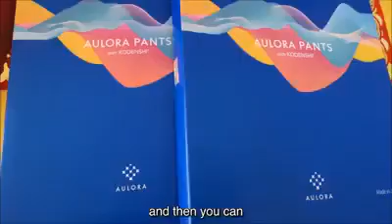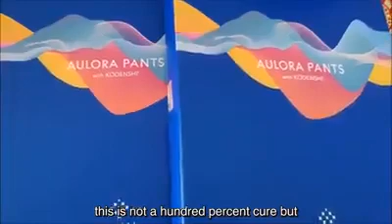What doctors say about Aulora Pants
MUST WATCH!!

For all your friends who still do not believe Aulora Pants from BE International.

All recommendations and advises by doctors 👍🏻